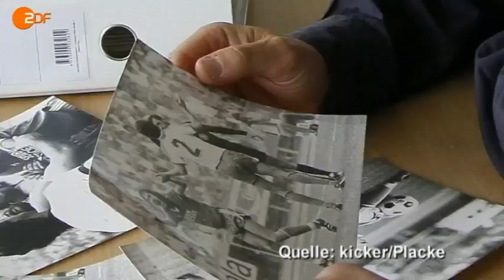Best of 50 Jahre Bundesliga - Das bekannteste Foul der Bundesliga-Geschichte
Beitrag aus dem ZDF zum Thema "50 Jahre Bundesliga" vom 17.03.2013     COPYRIGHT ZDF!!! Norbert Siegmann foult Ewald Lienen und reisst ihm den Oberschenkel auf...